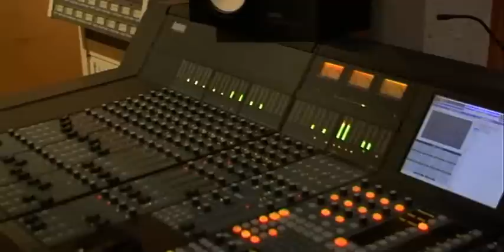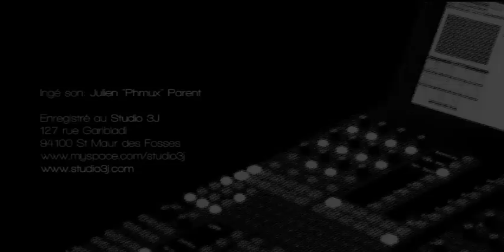SLAP BASS FUNK JAZZ "BOOMERANG" - Francois C.Delacoudre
Full Score available on my Tipeee:
Boomerang - François C. Delacoudre
Jazz Funk Slap groovy feel.
Bass demo realized for the french Magazine "Bassiste Magazine" May issue n°18 2008.
I play on a "Luthman Supreme 4"
I use a Dunlop Wah 105Q.
Bass & Piccolo Bass: François C. Delacoudre
Alto Sax: Kevork K.
Drums: Yves Baudouard